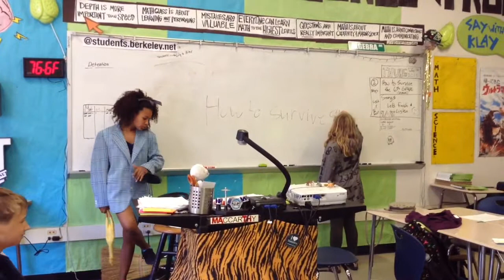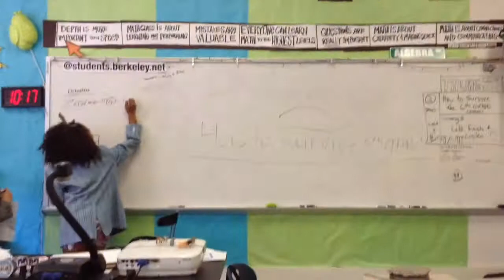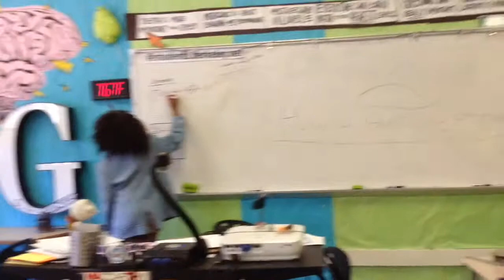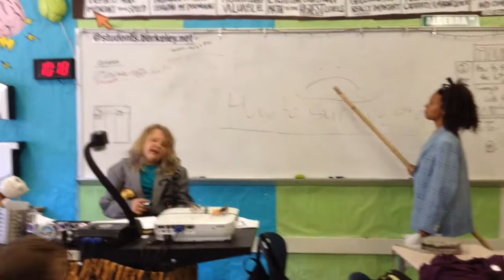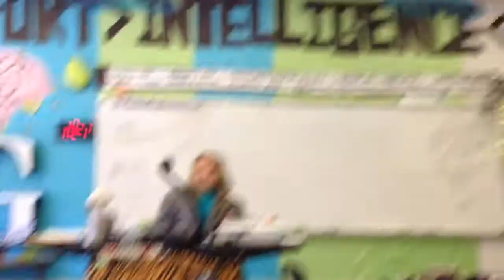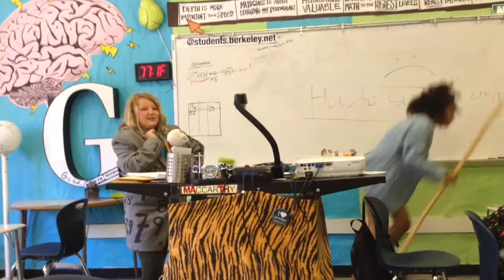Surviving 6th Grade